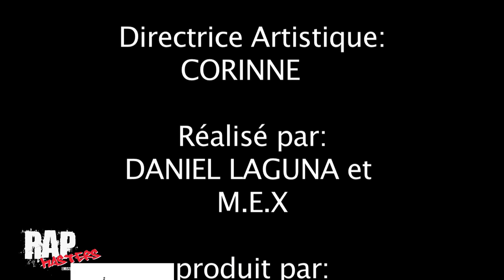RAP MASTERS Spéciale CHAKAL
La première émission sur le HIP HOP SUISSE
Présenté par M.E.X et SEVEN SUNZ
Animé par DJ PEE
Un invité spéciale chaque semaine et pleins d'autre surprises hebdomadaire

MEX SEVEN SUNZ DJ IDEM BIG FACTORY STREET DREAMS FILMS RED SMOKE RECORDS macro nono c officiel prod m talmi rap suisse musique music été bronzés font du rap hip hoprnb hiphop r&b c-sheyn french kiss jessy shung lee booba r.keto fribourg geneve lausanne neuchatel bulle sig sauer morges bienne zurich sven yves larock paris 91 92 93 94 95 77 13 marseille la fouine toute la night hq cd hd skyrock remix 2011 mp3 freestyle nestor stereotype ch

Colonel Reyel - "Toutes les nuits" - Reponse Officiel KATHLEEN
Colonel Reyel - Aurélie (Clip officiel HD)

Kid Ink run this themprangers power rangers the theranger$ rockstar tyga wiz khalifa chris brown alumni DJ ILL WILL crash landing take over world Clip de Clap your hands par Senna (Secret Story)
Senna Hounanhou secret story you tube

Booba Killer Lunatic Tallac Record clip B2OBA video Because Music hip hop rap hardcore b2o izi 92i kopp boulogne boulbi musique akon paradis ouest side garde la peche hiphop r&amp;b videoclip video clip music video
music colonel colonel reyel aurelie toutes les nuits celui antilles guadeloupe dancehall reggae admiral t krys tropical septentrional crew zouk dj doug overdoze riddim une magnifique musique tro truc bouclezik kiff cette j'aime chanson toi belle moi j'adore c'est paroles téléchargement gratuit colonel reyel celui reyel parole colonel chabert colonel fabien colonel reyel celui megaupload colonel reyel celui mp3 Jeune Sergent Caporal Nigga

Saik you and me saik saik 2011 Gwada Martinique Guyane Hype Music Don's Music you and me U and Me Admiral t 2011 dancehall guadeloupe nouveaute soca tube you me g-zup jamaica music music video videocl biking widescreen video clip trinidad know elephant bikes
Music you and me U and Me Admiral t 2011 dancehall guadeloupe soca reggae zouk new nouveaute tube you me g-zup clip jamaica music music video videoclip biking widescreen video clip trinidad know elephant bikes
monsieur nov chinois chauve ryan leslie groove therapy acoustic r&b new single music video diva female vocalist pop music live music rap music rnb music rock a cappella charts rap downloads music song hip hop african american r&b music german turkish music michael jackson soulman musique 2011 nouveauté music new 2011 * tiesto * tiëstohardwell * zero76 * zero * 76 * 076 * teaser * asteroid * remix * musical * freedom * voyage * smoke * kaleidoscope * tour * molotov * ibiza * lethal * industry * revealed * yearmix * diplo * concert
* big booty * smartenupnas * hot girls kiss

vevo "saint valentin" st-valentin saint-valentin saint valentin "chanson d'amour" R. kelly "when a woman loves" abracadabra booba usher "snoop dogg" wet love day nouveautés soul new hit trace tv mtv tube été 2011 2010 hip hop LILPIP LILPIP' "jeff johns" real music video clip rap contenders logik konstantine nekfeu 1995 l'entourage dony battle clash "hip hop paris" "love letter" album la fouine rohff zouk us francais "amber rose" "rosa acosta" "big booty" "hot girls kiss" "Booba 66 Minutes M6" "66 Minutes" M6 "part 1" "partie 1" "1ere partie" B2OBA télé Lunatic reportage documentaire rap 1, 2 ,3,4,5,6,7,8,9,0 the beatles talib kweli stress